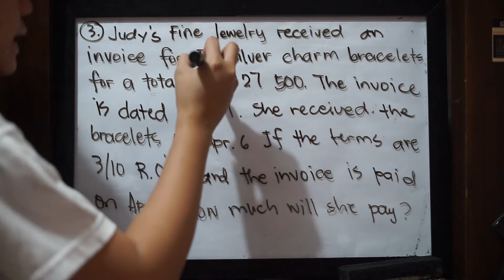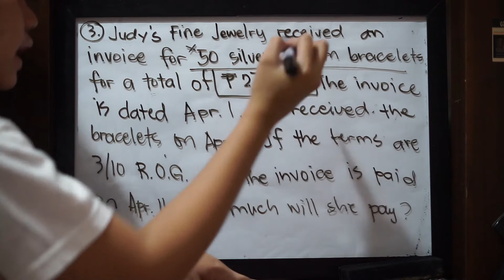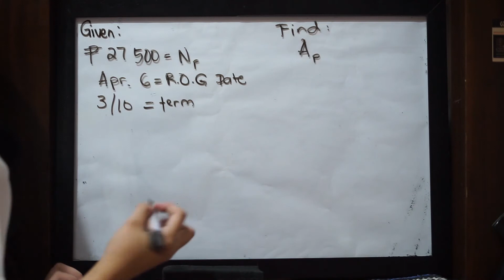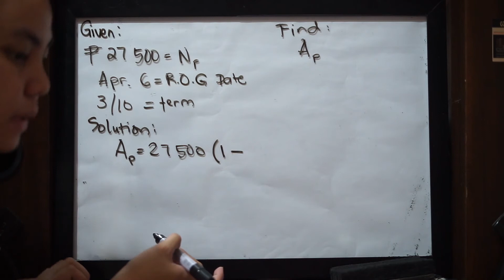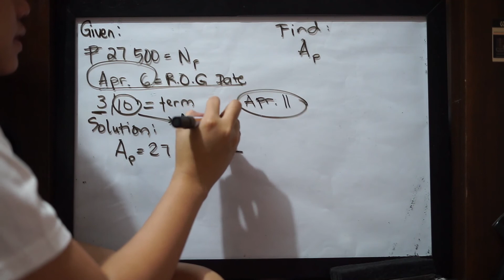BUS.MATH_Cash Discount:Receipt-of-Goods Dating_PROB3